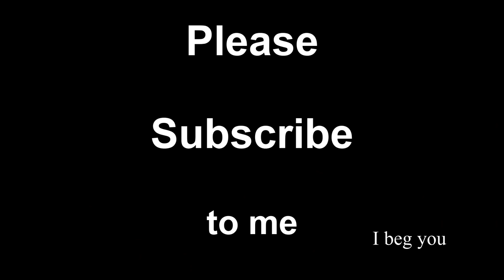I Like My Towers How I Like My Women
Tricky Towers video. Will you watch it? Yes, you will because I own you.